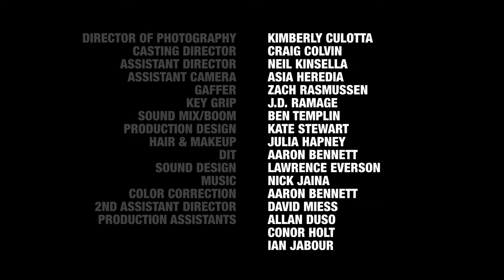Next Week's Game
In this family drama, a father sets out to discover why his son's grades have dropped over the last two months. Could it have been because of a sports concussion?
Starring Doug Davidson from "The Young & The Restless," and Kathleen Wilhoite from "Roadhouse" and "Lorenzo's Oil," among others.
This project was funded by The Center for Exercise, Psychiatry, and Sports at the University of Southern California. Dr. David Baron, Director.

Production and Post by Psychic Bunny.
CAST
Doug Davidson as Dad
Kathleen Wilhoite as Mom
Ryan Cargill as Kevin
CREW
Writer & Director
J. Rick Castañeda
Executive Producer
Dr. David Baron
Producer
Sonia Pineda
Director Of Photography
Kimberly Culotta
Assistant Director
Neil Kinsella
Assistant Camera
Asia Heredia
Gaffer
Zach Rasmussen
Key Grip
J.D. Ramage
Sound Mix/Boom
Ben Templin
Production Design
Kate Stewart
Hair & Makeup
Julia Hapney
DIT
Aaron Bennett
Sound Design
Lawrence Everson
Music
Nick Jaina
Color Correction
Aaron Bennett
2nd Assistant Director
David Miess
Production Assistants
Allan Duso
Conor Holt
Ian Jabour